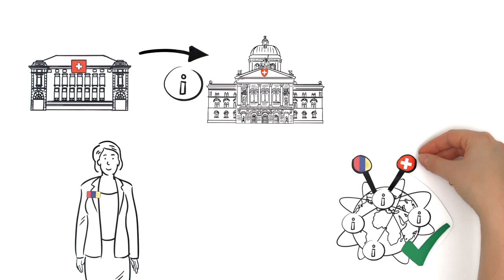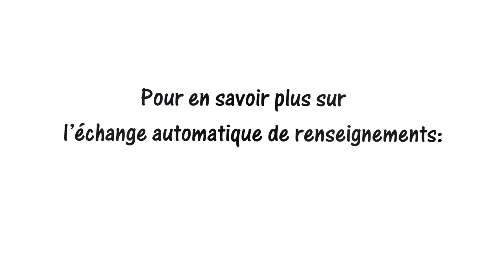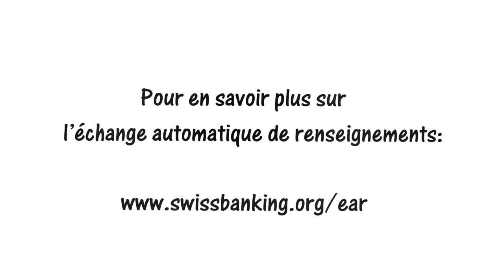Comment fonctionne l’échange automatique de renseignements?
L’échange automatique de renseignements (EAR) est la nouvelle norme internationale en matière fiscale. A compter de 2017/2018, les données fiscales pertinentes des clients des banques seront échangées automatiquement entre les pays participants.

Cette vidéo répond aux questions les plus importantes concernant l’EAR: comment est-ce que cela fonctionne, quelles données sont échangées et quelles sont les conséquences de l’EAR pour les clientes et les clients des banques?

Vous trouverez davantage d’informations au sujet de l’EAR sur notre site Internet, à l’adresse